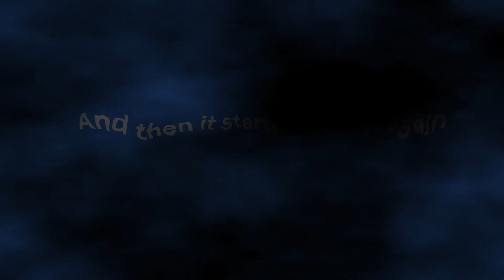Uncooperative Clouds 29Mar23 Gondola Point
Trying to forecast weather for painting en plein air in Canada is...It was mild and sunny, then just as we headed out, the snow started. It stopped, we set up and painted, then down it came again.  But we both finished our paintings.  Moody skies, indeed.